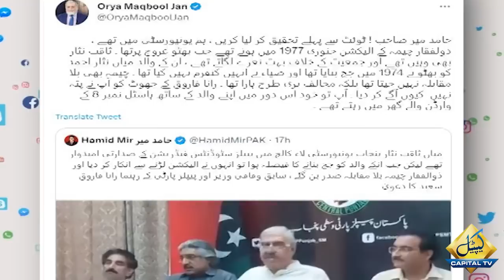Orya Maqbool Jan and Hamid Mir come face to face | Capital TV